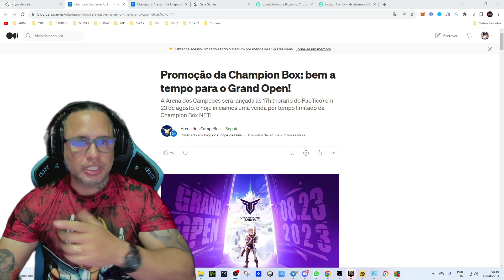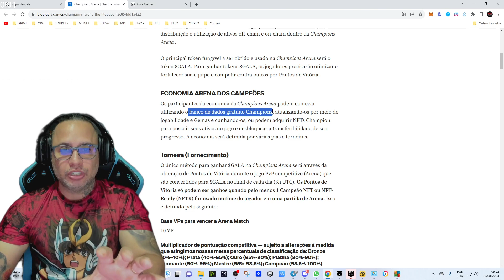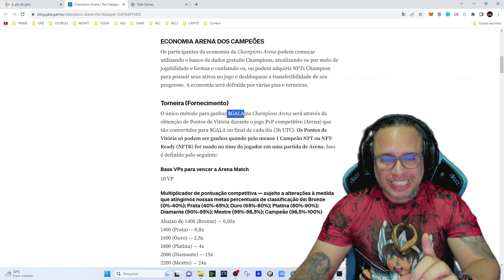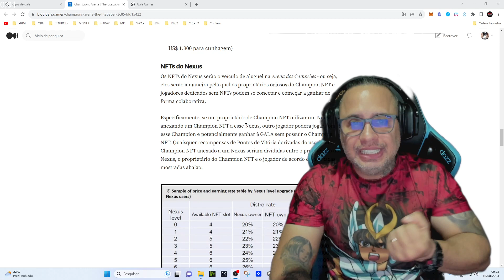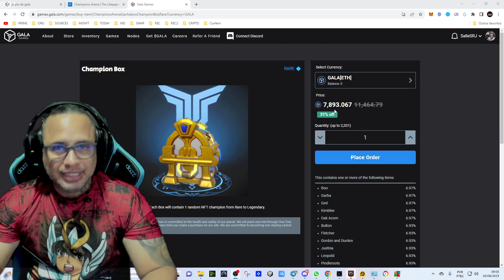NOVO RPG NFT FREE! ESSE LANÇAMENTO EU NAO PERCO POR NADA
Aqui você encontrará uma quantidade gigantesca de novidadades para que voce tenha a oportunidade de conhecer games com chances de jogar para gannhar!
    Seu apoio me motiva a trazer muito conteudo diáriamente! Jogos Play to Earn, Gratuitos, Novidades e NFTs, Criptomoedas, Ativos digitais, Tokens e muito mais na Web3 e Web2.
      Obrigado!

00:00 olha a qualidade grafica desse jogo
00:15 Sobre o lançamento e proposta do PvP
01:34 Site oficial da Gala Games Pc e Mobile
01:50 Sobre a data de lançamento
02:00 5 doalres em cupon para o primeiro a resgatar todos os dias de Agosto
02:40 Sobre como Ganhar criptomoedas Gala no Jogo
03:10 Sobre os NFT e NFT ready ( para os free to player)
03:34 Sobre a distribuição dos tokens
03:51 Como sunhar seu NFT ready
04:28 Sobre aluguel de NFts para os free to players
05:00 sobre as Box de NFT
05:12 preço do token Gala